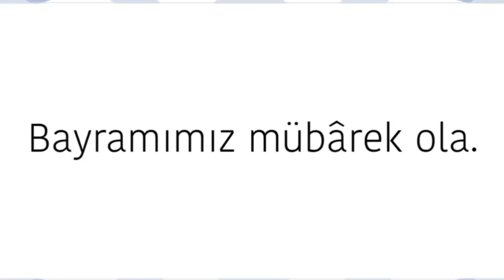Kurban Bayramınız Mübarek Olsun🌹